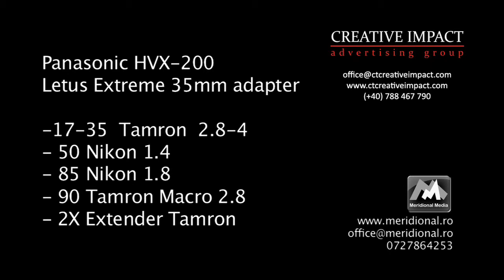Panasonic HVX200-Demo HVX 720p